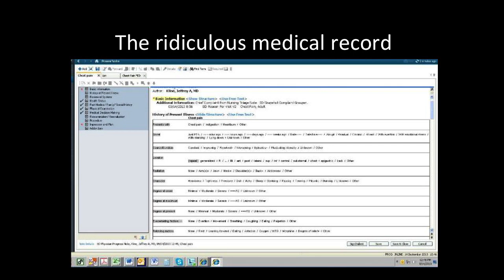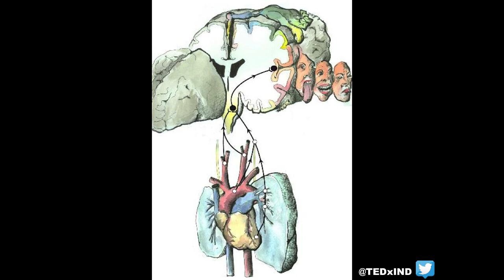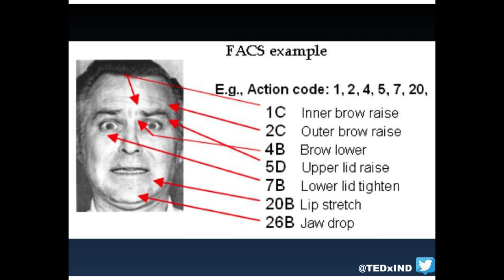Your face tells if you are sick! Jeffrey Kline at TEDxIndianapolis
Jeffrey Kline explores how, in emergency care, doctors and nurses must make instant decisions about each patient's likelihood of having a dangerous illness or injury. Facial expressions provide an observer with a constantly updated, direct and accurate connection to the patient's health status.  The speaker's experience and research in emergent diagnosis has taught that clinicians implicitly use patient facial expressions to drive their decisions. The time has come to transform facial expressions from a hidden message into an explicit science in diagnosis. This transformation will be aided by electronic medical records, ease of videotaping, and facial recognition software.  This presentation will outline a vision for standard medical care that includes a longitudinal record of facial expression analysis to monitor patient wellness. Kline is an emergency physician who has spent 20 years researching how doctors can better diagnose potentially lethal conditions and order tests more efficiently. This experience has shown that clinicians and patients instantly, yet often subconsciously, interpret each other's faces to detect threats to life. In medicine, facial expression analysis is poised to transition from fuzzy inference into a clear science.